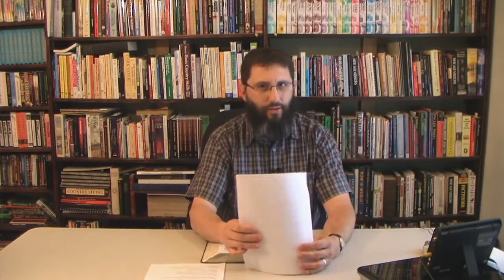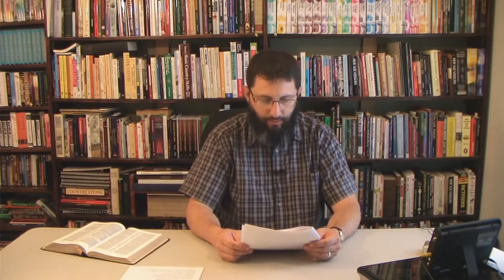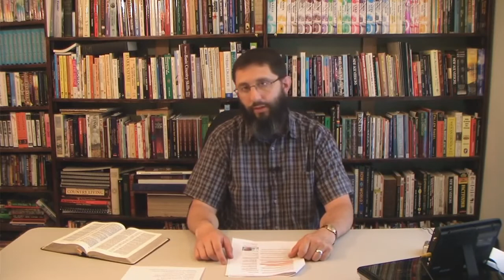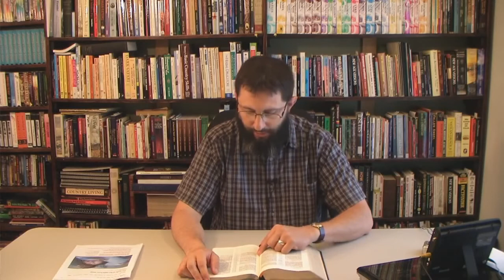Segmented Sleep And The Bible - Bryan Denlinger